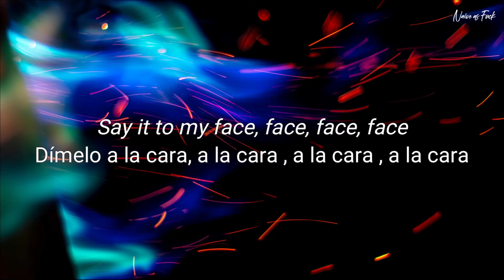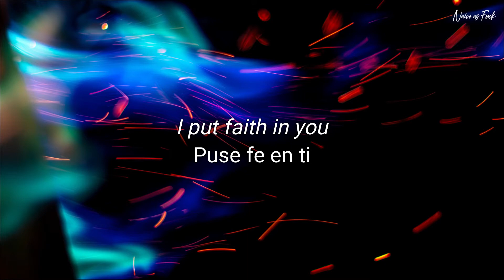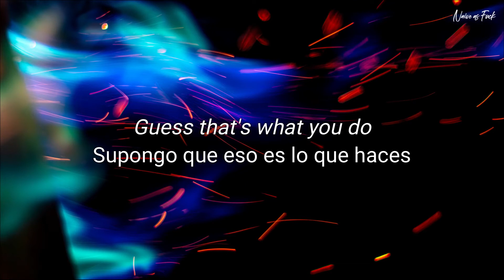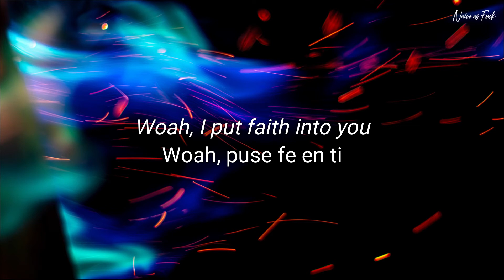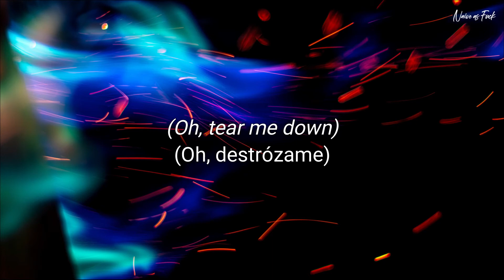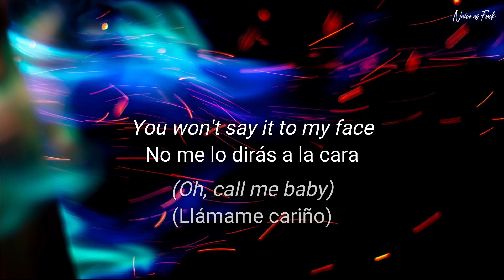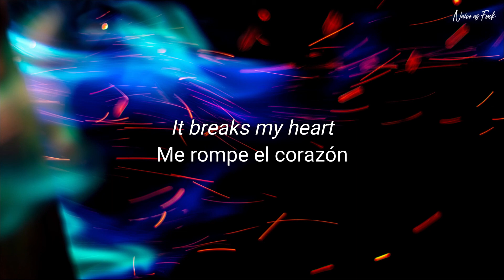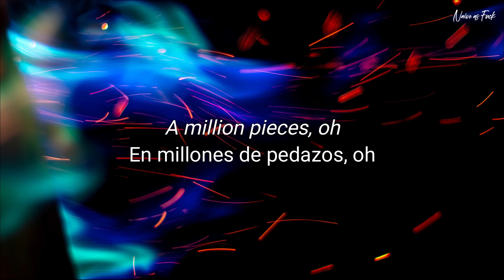Other People's Heartache, Bastille - The Descent (Sub Español / Inglés)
Other People's Heartache, Bastille - The Descent ft Lily Moore, Moss Kena, Jacob Banks (Subtítulos Español / Inglés)